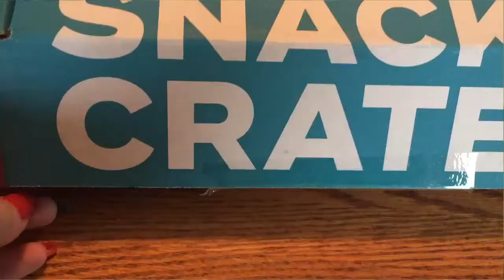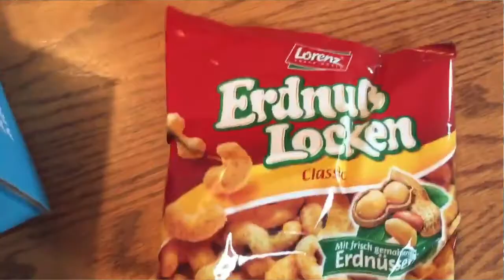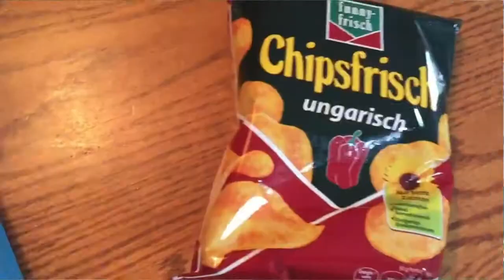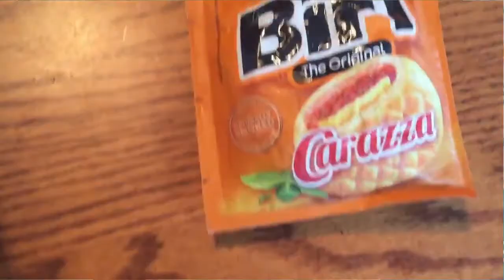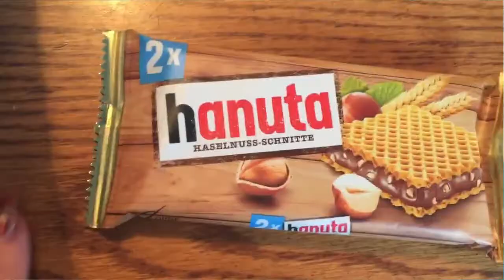Snack crate germany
Je me suis réinscrit à une boite de dégustation qui vient d'un pays différent chaque mois! Parce que j'aime la bouffe, j'ai déguster et j'aime découvrir des collations d'ailleurs!